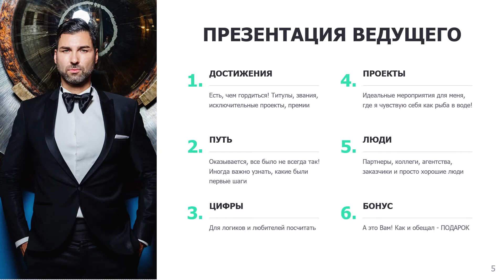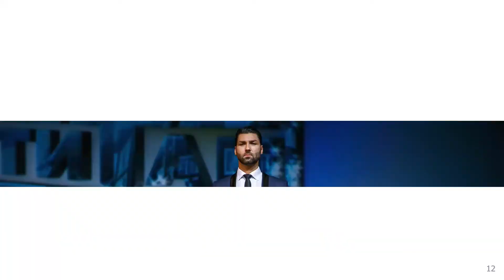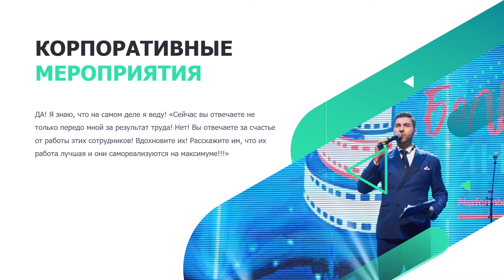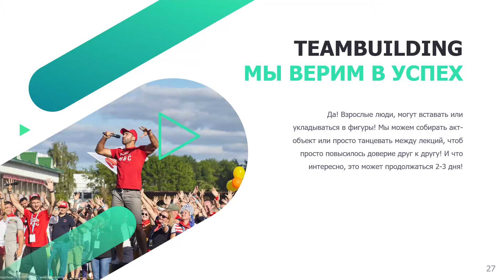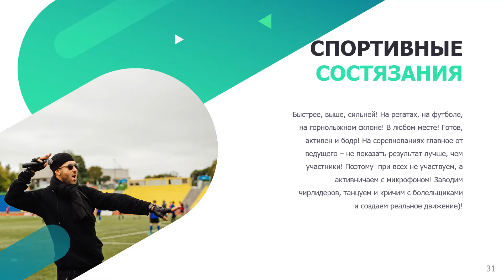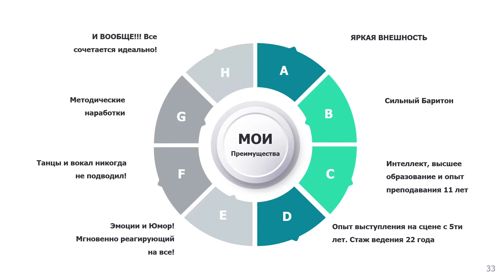2020 Снегирев Александр ведущий. Презентация